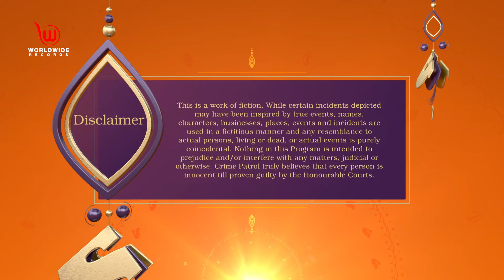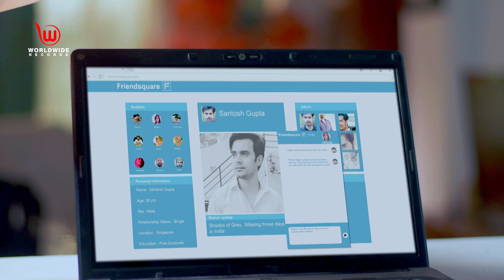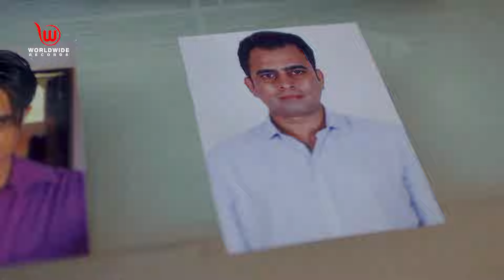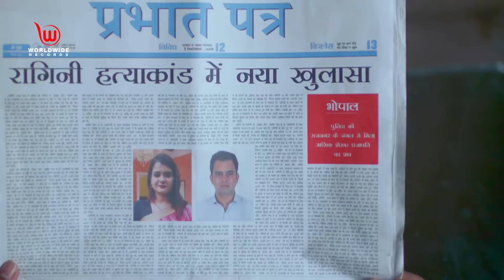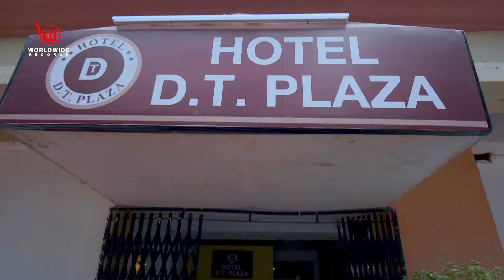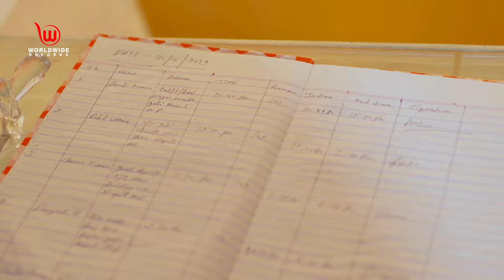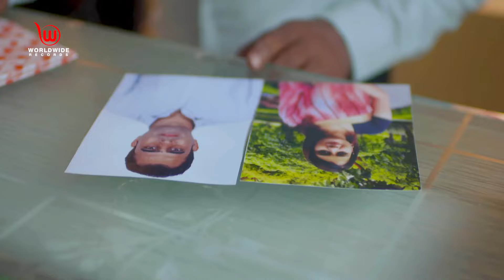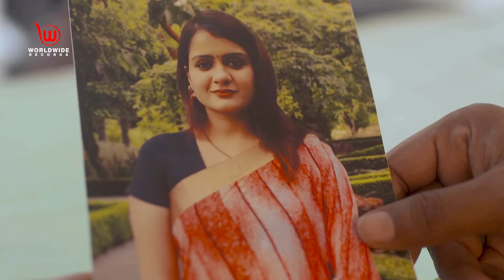Crime Patrol Satark | The Missing Case Part 2 | anupsoni | Full Episode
Ep 77
The police continue solving the unsolved case of Ragini's missing and murder case. They learn that Ragini had an affair with Santosh as well as Shekhar too. The police trace Shekhar's phone and also ask Santosh's family about his whereabouts. While investigating the case, the police suspect that Prashant have killed Ragini and they also find Shekhar's dead body. Later, after talking to the owner of a lodge, the police learn that the owner with his helpers only dumped Ragini and Shekhar's dead bodies as they didn't want any chaos. It is then revealed that Shekhar attempted suicide and killed Ragini as Ragini refused to marry him.